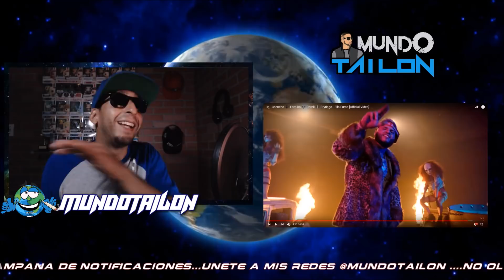Chencho ➕ Farruko ➕ Darell ➕ Brytiago - Ella Fuma [Official Video] - Reaccion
UNETE A MI TWICH (PRONTO ESTAREMOS EN DIRECTO)